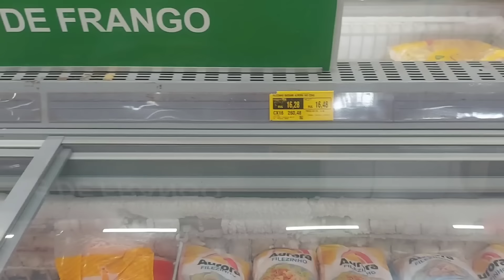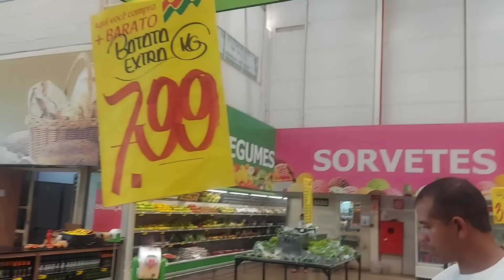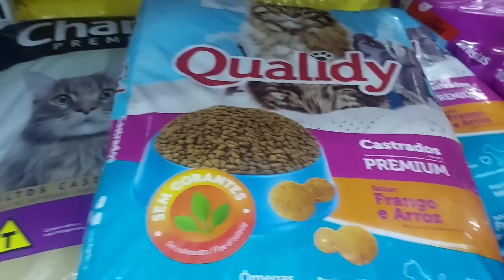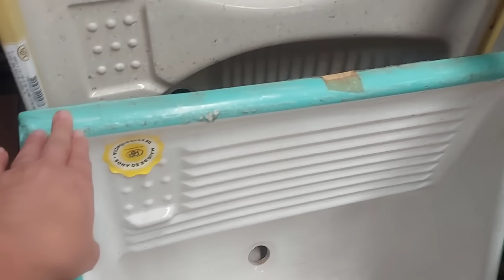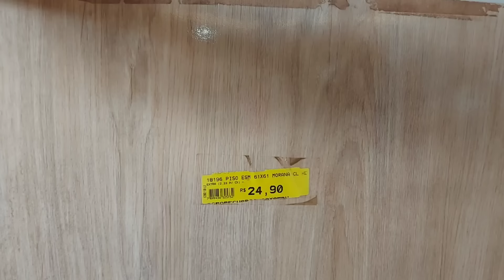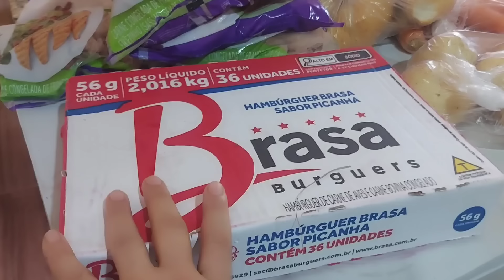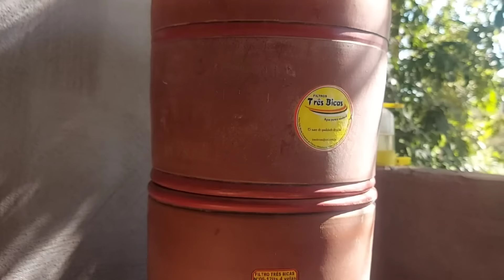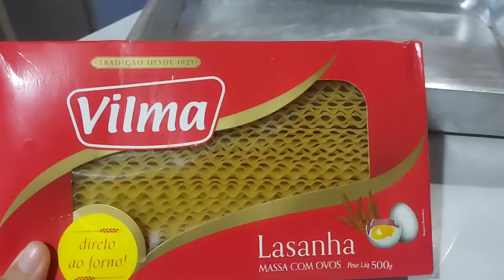compramos o piso da cozinha e balcão | preparei um jantar no capricho e deu super errado 😂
oii gente! 🤗 bem vindos a mais um vídeo aqui no canal ❤️

Minha caixa postal 👇
Rua São José
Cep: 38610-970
Unaí mg
Marcela Barbosa